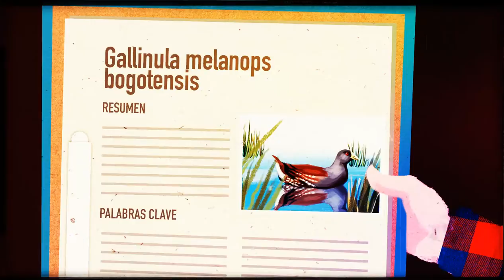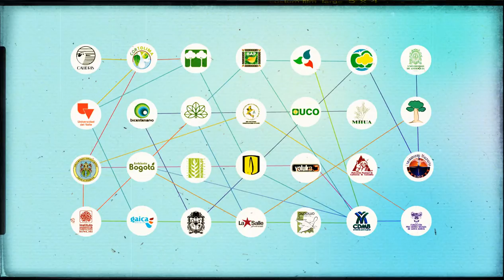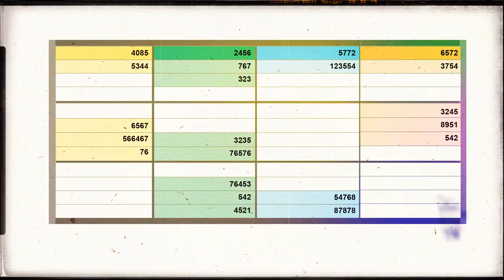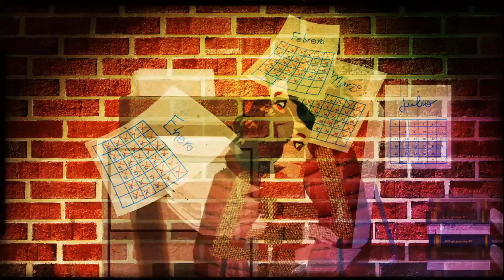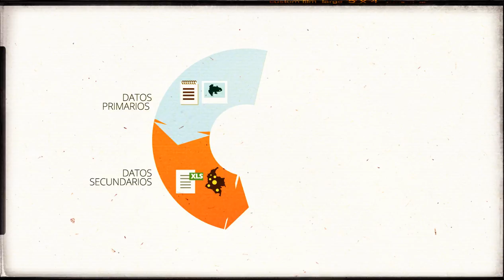¿Qué es el SiB Colombia?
El SiB Colombia es la red nacional de datos abiertos sobre biodiversidad. Su principal propósito es brindar acceso abierto a información sobre la diversidad biológica del país para la construcción de una sociedad sostenible. Además, facilita la publicación en línea de datos e información sobre biodiversidad.